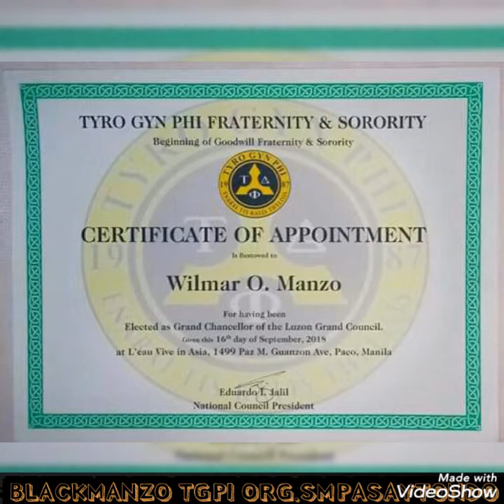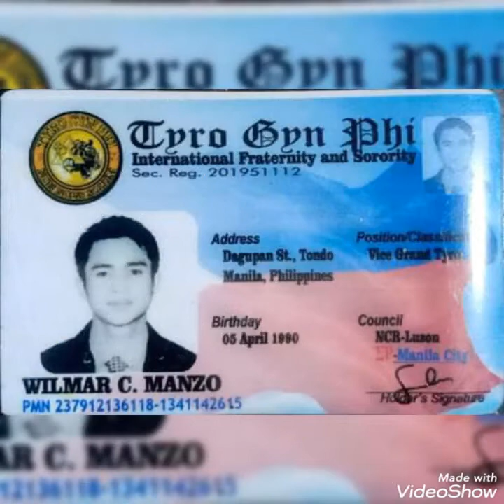Tyro GYN Phi Blackmanzo Hanging By A moment song Feb.2021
Luzon Councl International Tgp Chancellor